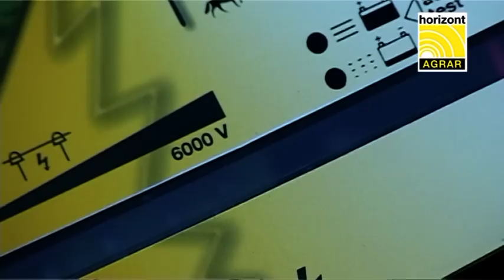horizont GPS Security und SMS Control - deutsch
In dem Video werden die Funktionen des SMS Control gezeigt: Aus- und Einschalten per SMS, versenden von Alarmmeldungen des Weidezaungeräts per SMS an ein Mobiltelefon. Weiter wird die Standortüberwachung -GPS Security des Weidezaungeräts über das global Positionen System gezeigt.